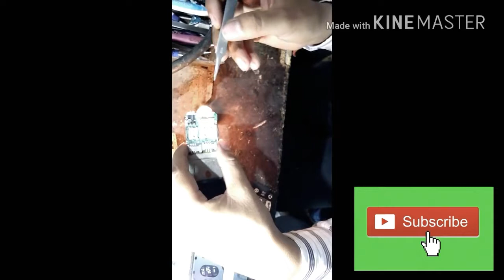How to do repair Samsung Galaxy S III GT I9300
Welcome to How to do Channel!